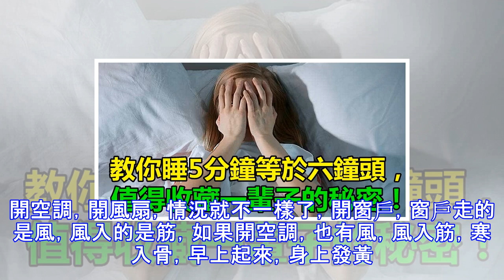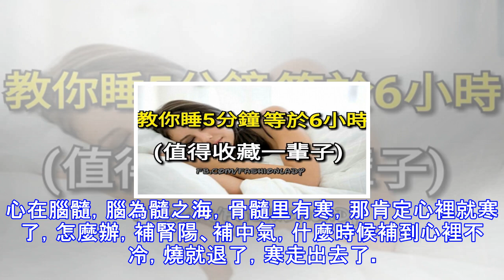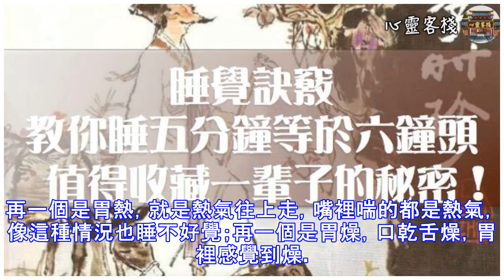教你睡五分鐘等於六鐘頭，值得珍藏一輩子的秘密！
教你睡五分鐘等於六鐘頭，值得珍藏一輩子的秘密！ 養身三大事，一睡眠，二便利，三飲食，其餘起居、服裝等皆是輔助。根據醫學和多數人的體驗、觀察，一個人真正睡著覺最多只有兩個鐘頭，其餘都是浪費時間，躺在枕頭上做夢，沒有哪個人不做夢。至於醒來覺得自己沒有做夢，那是因為他忘記了。睡覺的訣竅：通常一個人睡兩個鐘頭就夠了，為什麼有人要睡七、八個鐘頭?那是你賴床躺在枕頭上休息的習慣養成的，並非我們需要那麼久的睡眠時間，尤其打坐做功夫的人曉得，正午只要閉眼真正睡著三分鐘，等於睡兩個鐘頭，不過要對好正午的時間。夜晚則要在正子時睡著，五分鐘等於六個鐘頭。就這個時間的學問又大了，同宇宙法則、地球法則、易經陰陽的道理有...